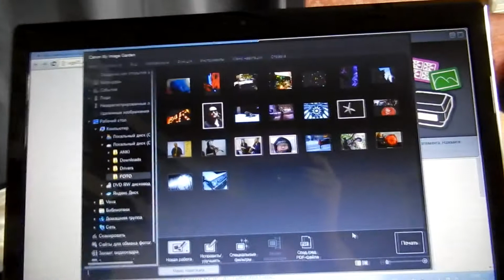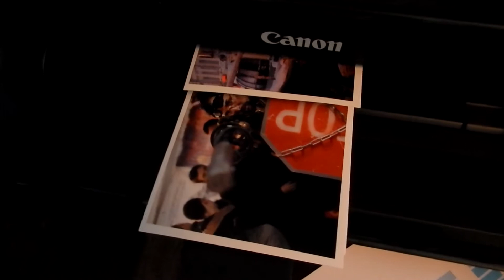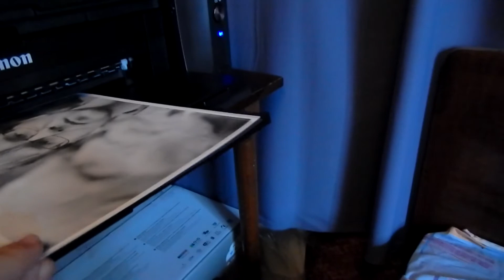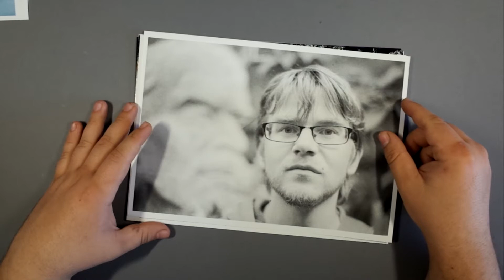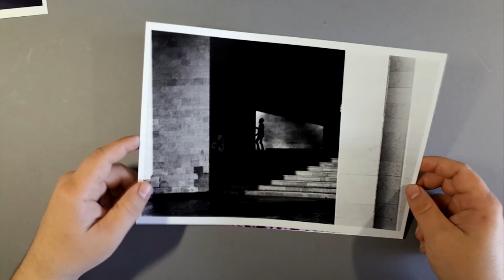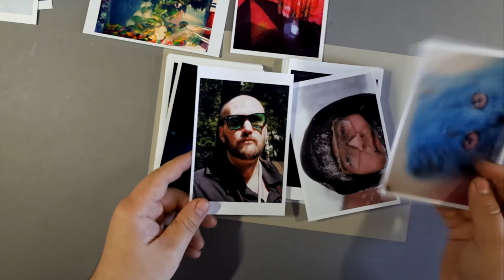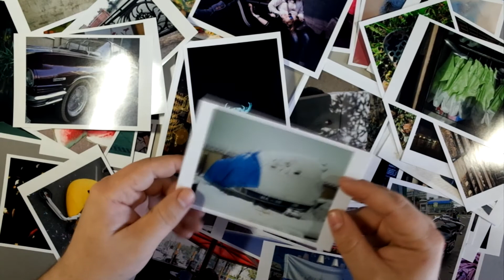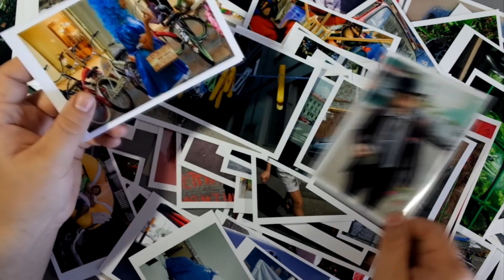Canon PIXMA MG 7740 и Canon PIXMA PRO-10S. Субъективное мнение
Моё субъективное мнение об этих двух принтерах и о домашней струйной печати в целом.

Использовалась бумага Pro Premium Matte PM-101, Pro Platinum PT-101, Pro Luster LU-101, Plus Glossy II PP-201, Plus Semi-gloss SG-201 и Everyday Use Glossy GP-501